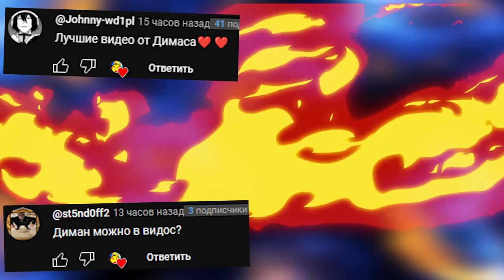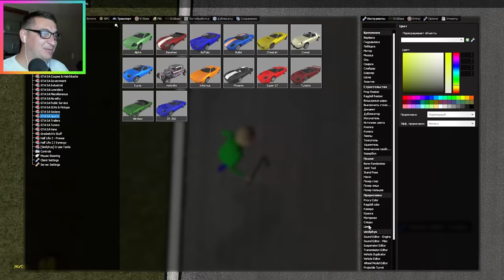УСТРОИЛИ ГОНКИ В ГАРРИС МОД ► Garry's Mod